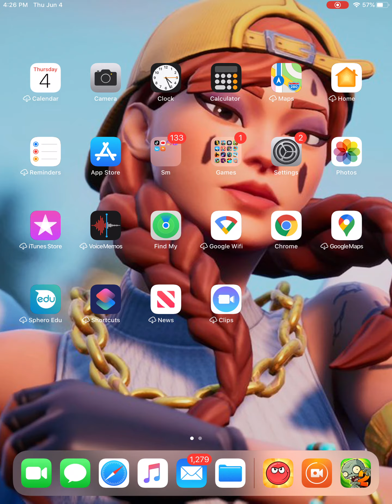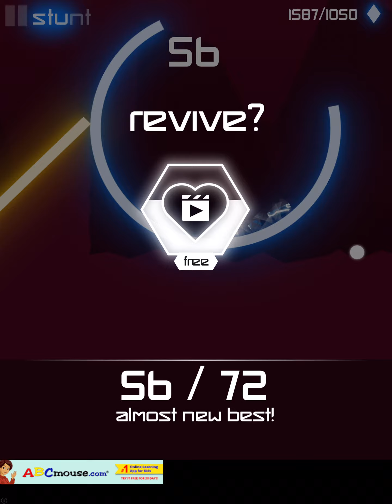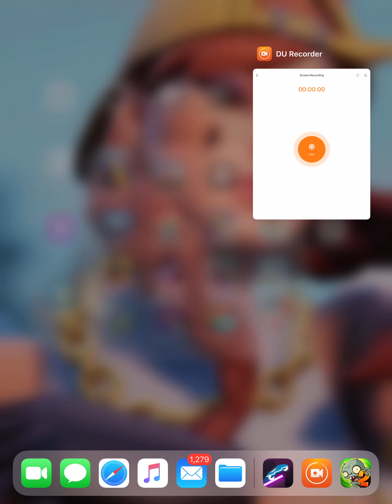Thick boi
Boi